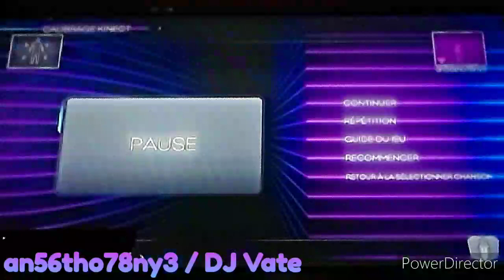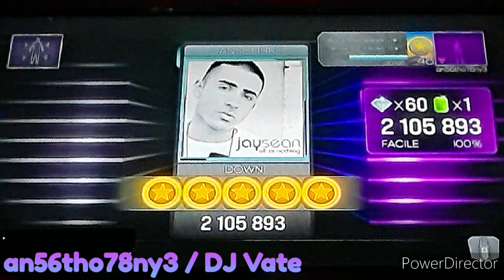Request | DC IMPORT PACK | Dance Central 3 (Gameplay) / Easy - Down